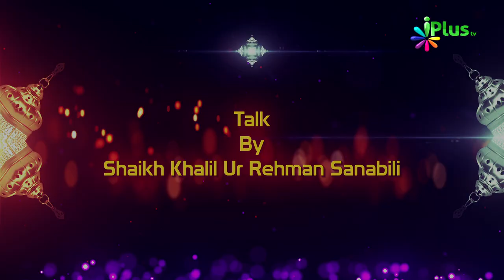99 Qatl Karne Wale Shaskhs Ka Waqia | Sachche Waaqiaat Ep 03 | Shaikh Khalil Ur Rehman Sanabili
99 Qatl Karne Wale Shaskhs Ka Waqia | Sachche Waaqiaat Ep 03 | Shaikh Khalil Ur Rehman Sanabili | iPlus TV